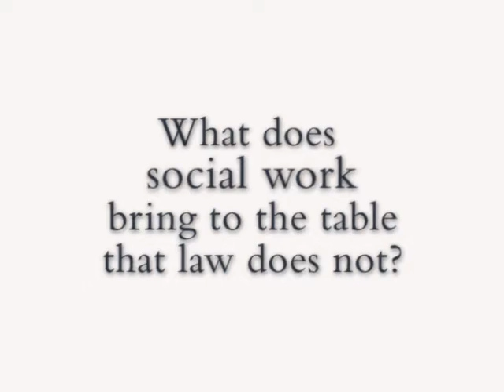Vicki Lens, Associate Professor, Columbia School of Social Work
Before pursuing a Ph.D. in social welfare, Vicki Lens worked as a public interest lawyer for 15 years, including a period of working as the assistant attorney general for the state of New York. In this video, she explains why she finds law and social work such a powerful combination. She also reports on her recent academic research.